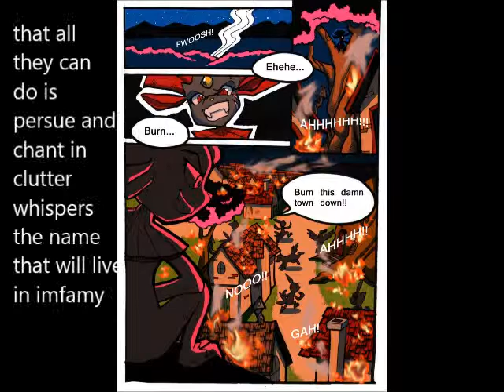burning lament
this is one of my favorite poems and well its the first on this channel I might put up my poetry up date schedule on my twitter page as well as any other uploading up dates there so I hope you all enjoy my poems and remember to enjoy art for the stories that they may tell